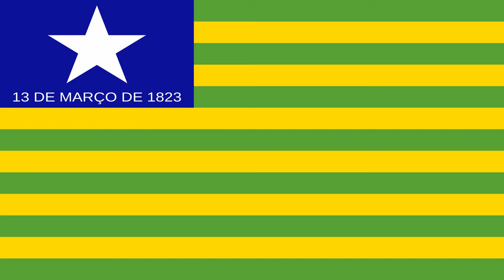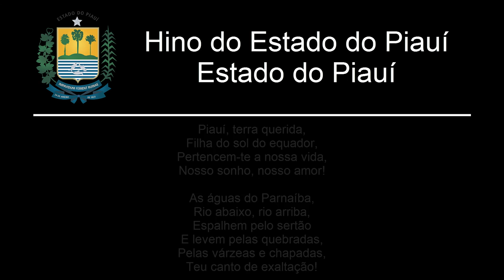Hino Estadual do Piauí - "Hino Piauiense"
⋯⋯⋯⋯⋯⋯⋯⋯⋯⋯⋯⋯⋯⋯⋯⋯⋯⋯ Português ⋯⋯⋯⋯⋯⋯⋯⋯⋯⋯⋯⋯⋯⋯⋯⋯⋯⋯
"Hino Piauiense" é o Hino Estadual do Piauí. A música foi composta por Firmina Sobreira Cardoso e Leopoldo Damascena Ferreira, enquanto a letra é de  Antônio Francisco da Costa e Silva.

⋯⋯⋯⋯⋯⋯⋯⋯⋯⋯⋯⋯⋯⋯⋯⋯⋯⋯ English ⋯⋯⋯⋯⋯⋯⋯⋯⋯⋯⋯⋯⋯⋯⋯⋯⋯⋯
"Hino Piauiense" is the State Antham of Piauí. The music was composed by Firmina Sobreira Cardoso and Leopoldo Damascena Ferreira, while the letter is Antonio Francisco da Costa e Silva.

⋯⋯⋯⋯⋯⋯⋯⋯⋯⋯⋯⋯⋯⋯⋯⋯⋯⋯ Español ⋯⋯⋯⋯⋯⋯⋯⋯⋯⋯⋯⋯⋯⋯⋯⋯⋯⋯
"Hino Piauiense" es el Himno Estadual de Piauí. La música fue compuesta por Firmina Sobreira Cardoso y Leopoldo Damascena Ferreira, mientras que la letra es Antonio Francisco da Costa e Silva.